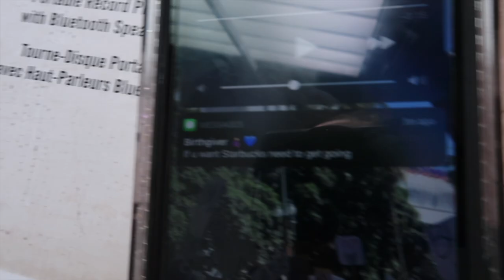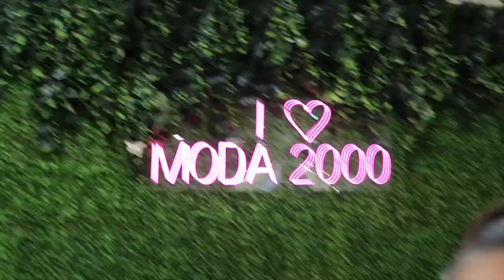M2K Models Become Barbies For A Day!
Music in this video from: Lakey Inspired